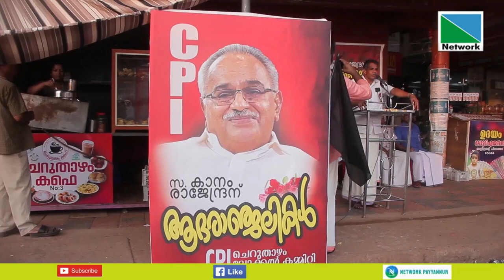കാനം രാജേന്ദ്രന്റെ നിര്യാണത്തില്‍ അനുശോചിച്ചു പിലാത്തറയില്‍ സര്‍വ്വകക്ഷി അനുശോചന യോഗം നടന്നു